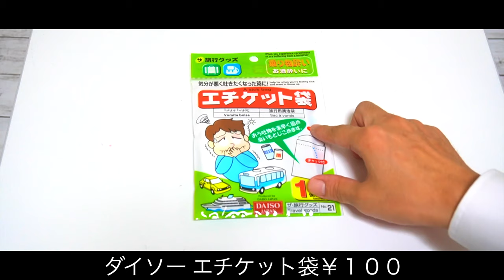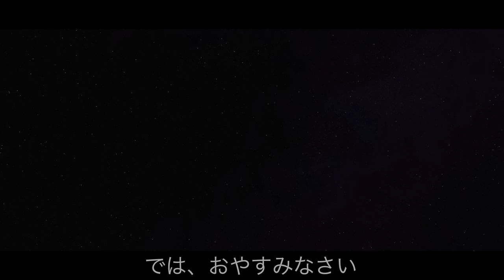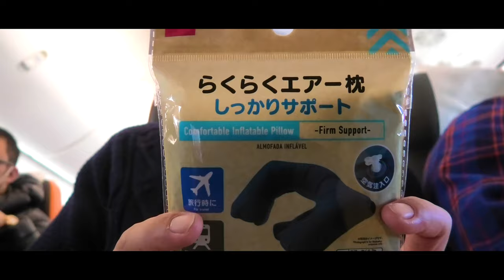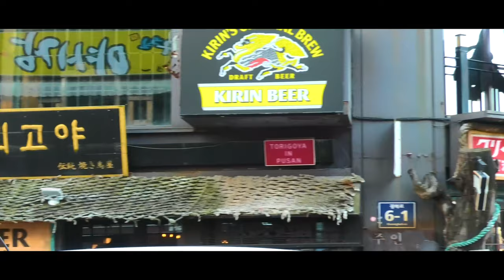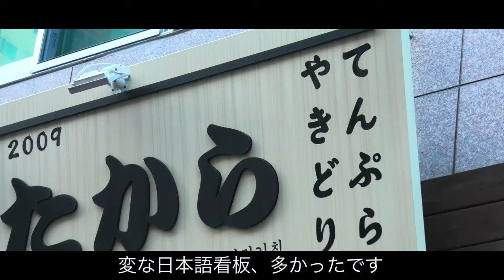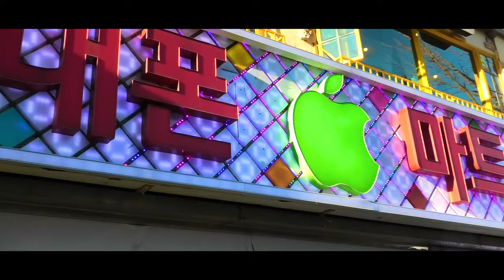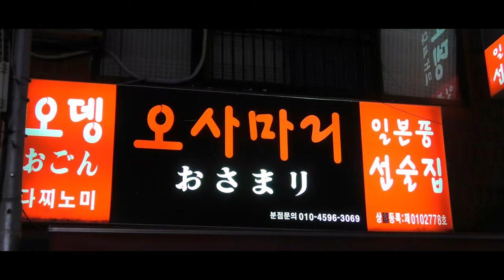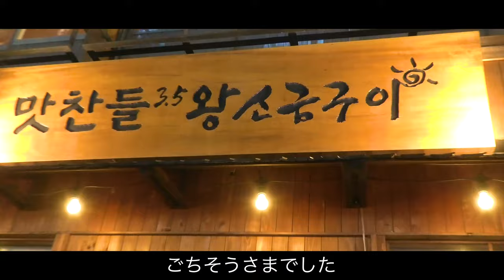＃1【100均DAISO】買って良かった旅行グッズ12選in韓国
楽しい韓国旅行でした🍀

100円で出来るDIY。